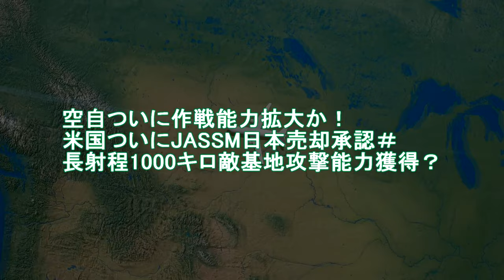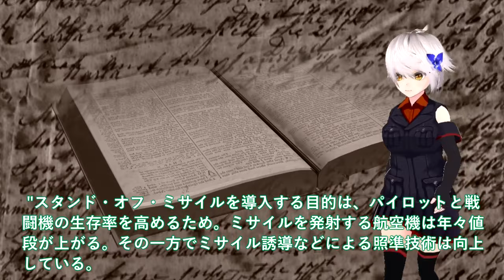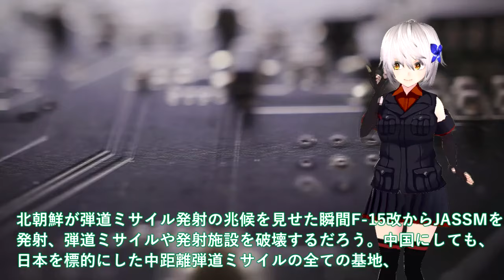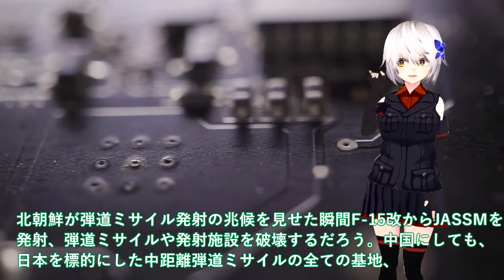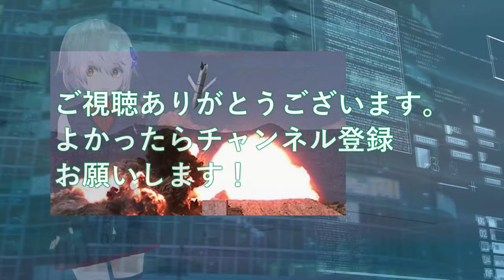【軍事解説】空自ついに作戦能力拡大か！米国ついにJASSM日本売却承認＃長射程1000キロ敵基地攻撃能力獲得？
関連動画
日本の軍楽隊の1曲目が終わり帰ろうとしていた観客たちが、2曲目が始まった瞬間一斉に立ち上がって拍手をした理由

引用・転載「出典：海上自衛隊ホームページ」
引用・転載「出典：航空自衛隊ホームページ」
引用・転載「出典：陸上自衛隊ホームページ」

【ホリエモン】尖閣諸島を奪おうとした中国が返り討ち！自衛隊の最新装備・日の丸戦艦のレベルが違いすぎて大激怒！【北方領土 プーチン 堀江貴文 切り抜き】
【自衛隊あるある】師団行事の射撃準備中に 先輩から怒られる後輩自衛官がんばれ！ 155mm榴弾砲FH70